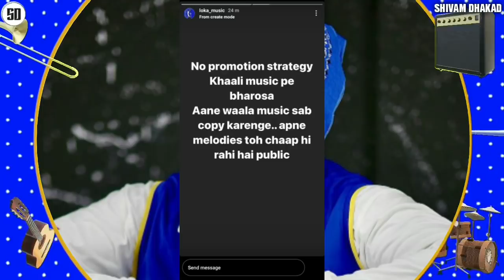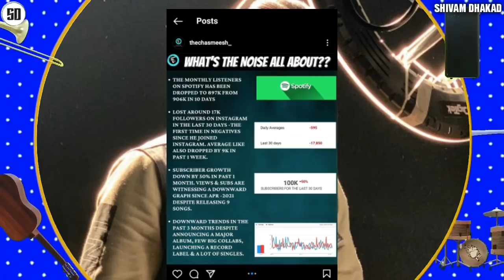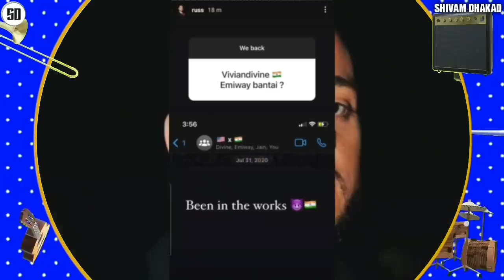Emiway x Divine x Russ international Collab | Emiway Downfall ? | Samay Raina live about Emiway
News Credit

HH12_backup

Jazzey_s

__sujaal__20